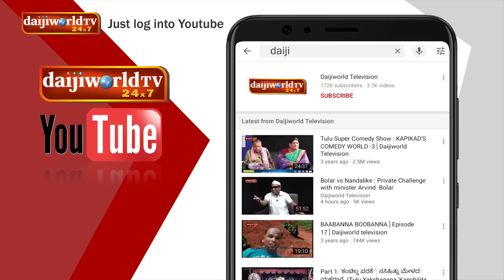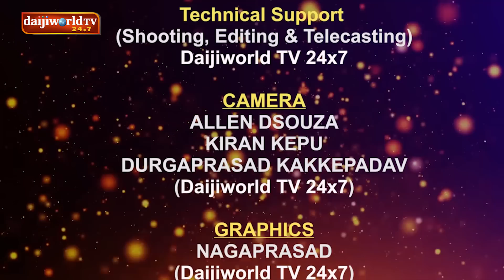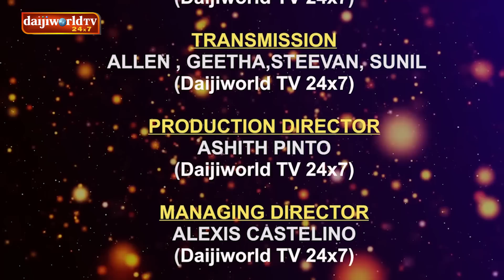Episode 80: 'MCC Bank Ltd- Soad 5' Konkani Reality Show | Daijiworld Television